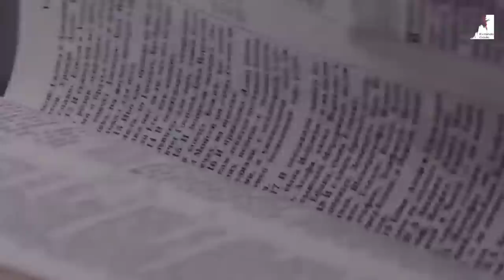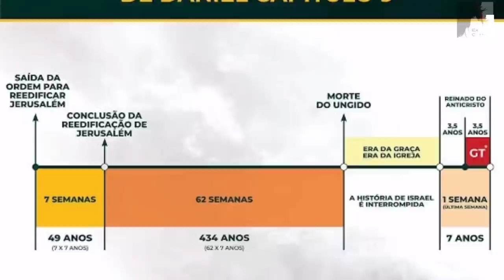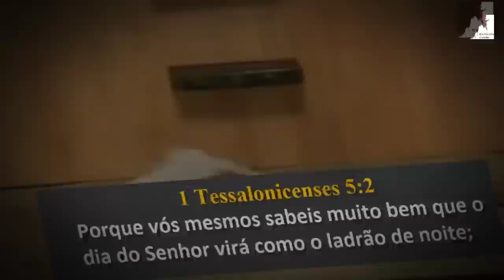Ninguém Mais Liga Para A Volta do Senhor Jesus! Ezra Ma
Ninguém Mais Liga para a volta do Senhor Jesus!
O Pastor Ezra Ma nos mostra que muitos não ligam mais para a volta de Jesus, somente para milagres, filosofias e outras coisas para distrair o povo de. Cristo. Jesus está voltando e muitos estão Dormindo.

🔸PREGAÇÕES

🔸 SÉRIE APOCALIPSE

🔸EZRA MA

🔸MIGUEL MA

🔸EXIBINDO CRISTO

🔸Queridos irmãos!